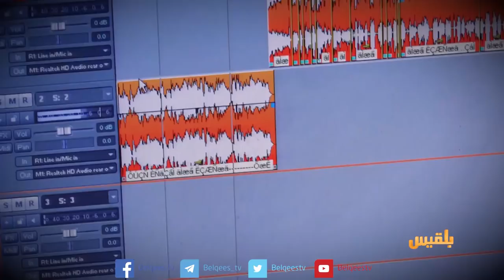المليشيا مرت من هنا - تعز | إذاعة تعــز .. مبانٍ مدمرة وأجهزة منهوبة | تقديم: أنس الأثوري